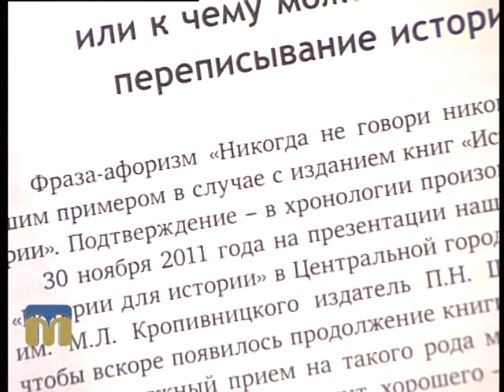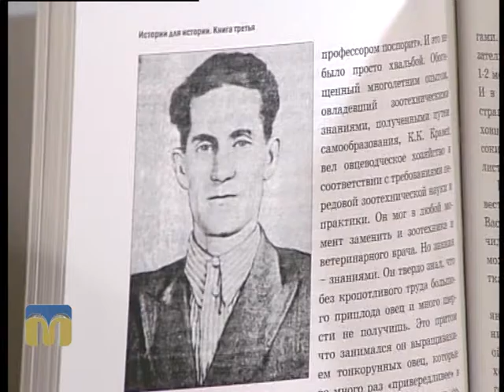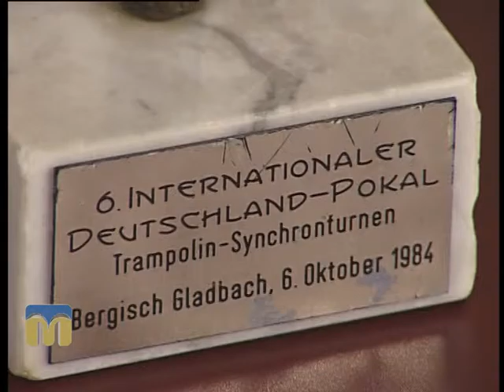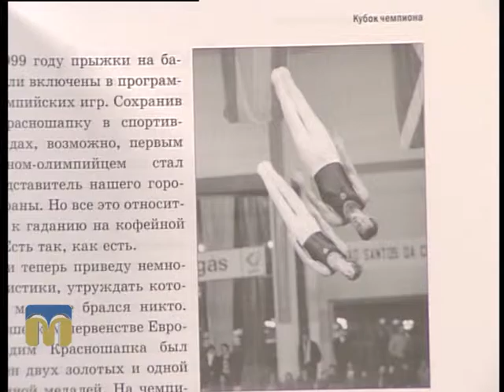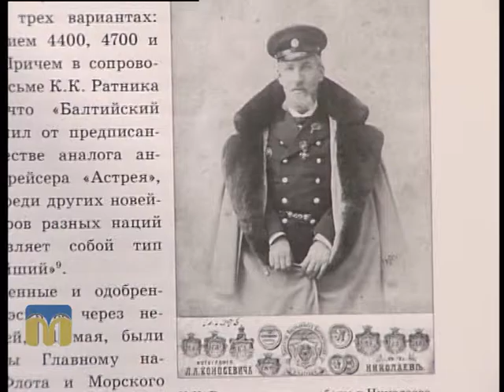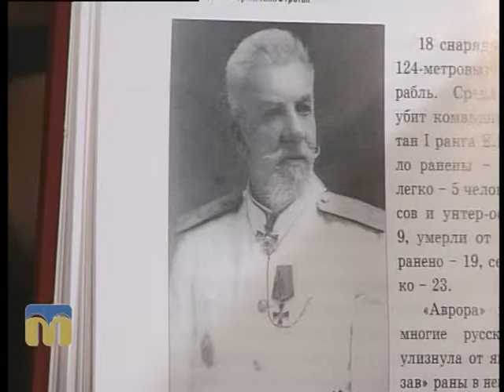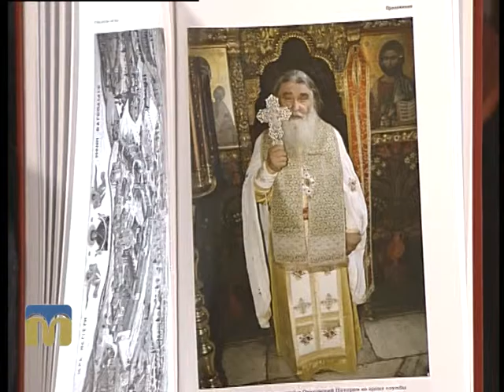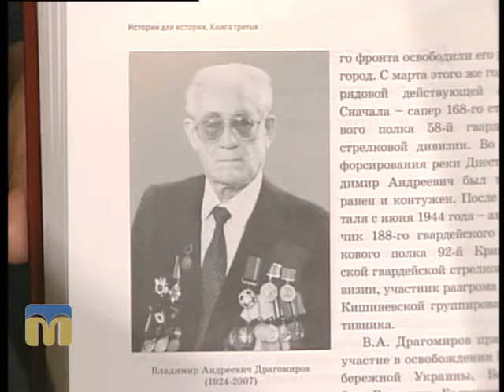Розмова на тему. Історії для історії 22.12.2015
Гість програми "Розмова на тему" - Євген Горбуров, кандидат історичних наук, співавтор книги  "Історії для історії".